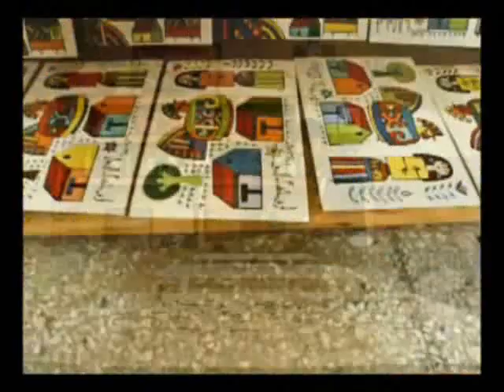Le armonía de mi pueblo, Fernando Llort